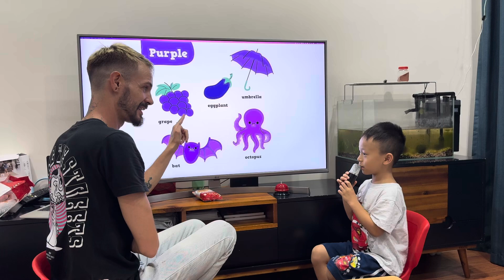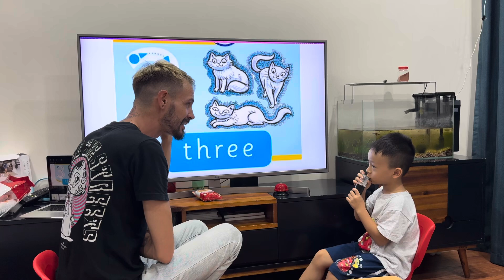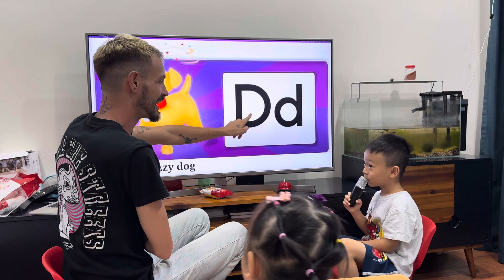Trí An Speaking Test Unit Starter + 1 Fam Starter